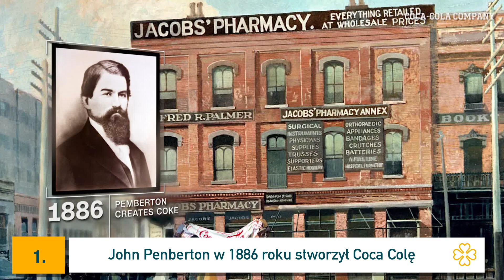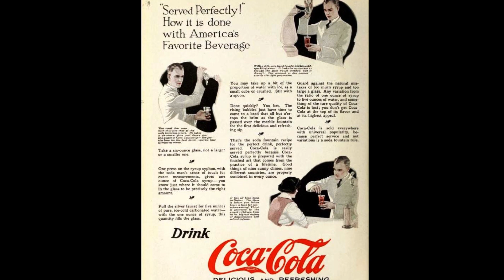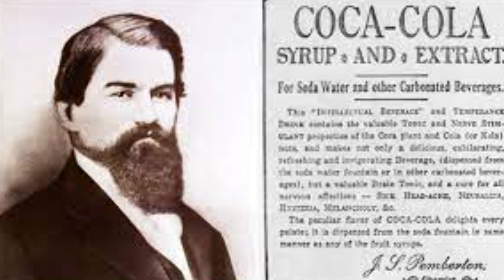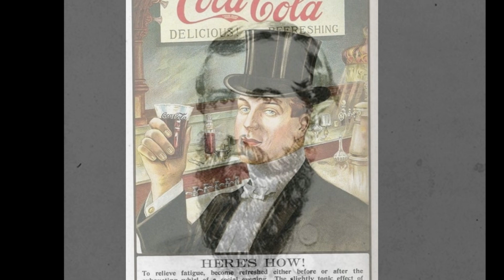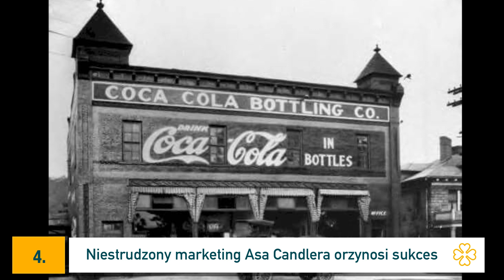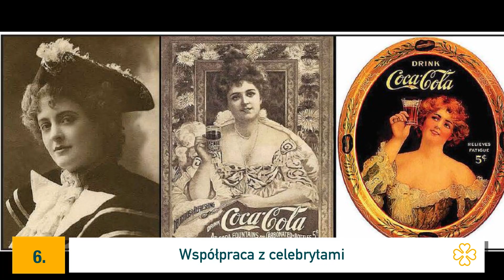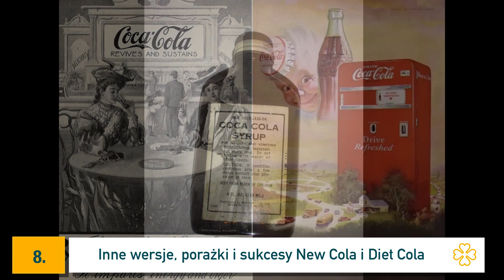Początki Coca Coli. Jak mikstura na ból stała się Coca-Colą? Historia Coca-Coli.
Mikstura liści koki i ekstraktu drzewa cocoa - Coca-Cola, marki, która z syropu do uśmierzania bólu stał się najpopularniejszą marką świata a później Kulturą Coca-Cola.

Na początku Coca-Cola była miksturą wynalezioną przez Johna Pembertona w 1886 roku.
Aptekarza, weterana wojny secesyjnej, który chciał wynaleźć lek na ból wszelkiego rodzaju.
Historia Coca Coli opowiada o wspaniałym niestrudzonym marketingu Asa Candlera, pierwszego prezesa, który doprowadził do stworzenia kultury "Kochaj Życie".

Kochaj Życie, Kochaj Doświadczenie Życiowe, Coca-Cola stworzyła emocjonalną więź ze swoimi klientami, Świętego Mikołaja i kulturę współpracy, dzielenia się, i dobrych relacji.